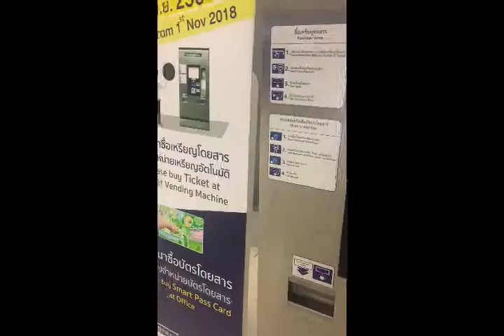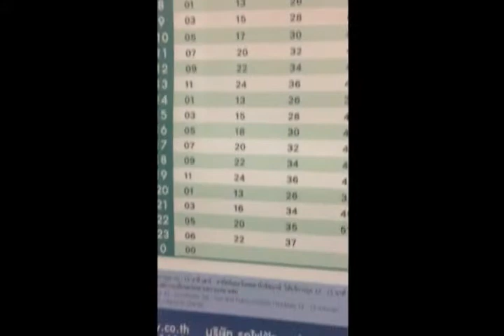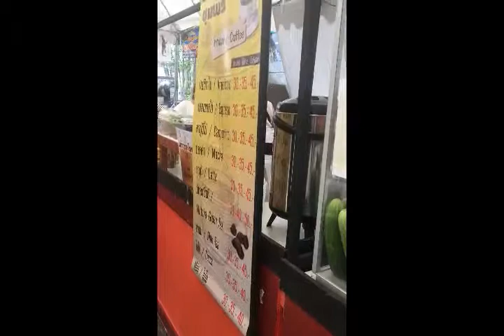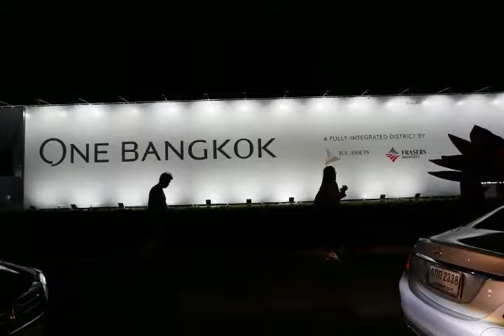THAILAND TRIP VLOG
day 1 in Bangkok Thailand